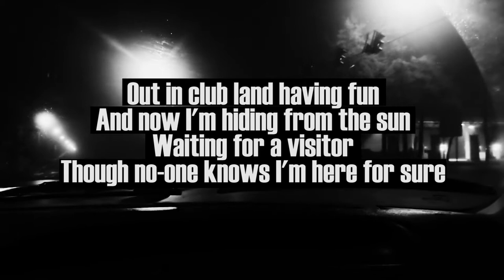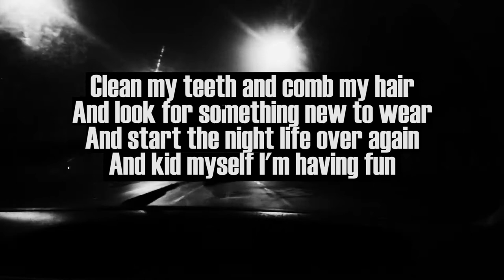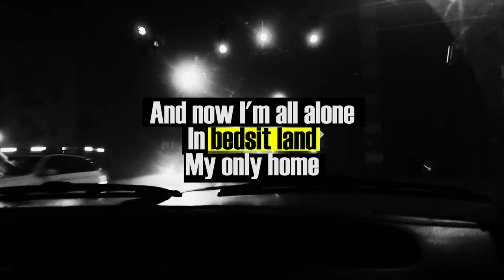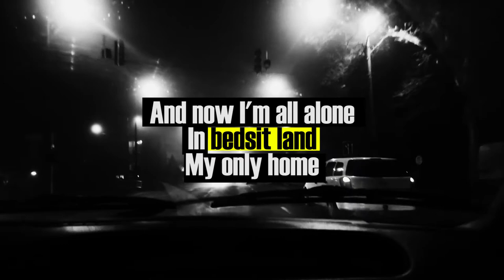Soft Cell - Bedsitter - Lyrics Video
Wondering why nobody else did a lyrics video for this masterpiece.